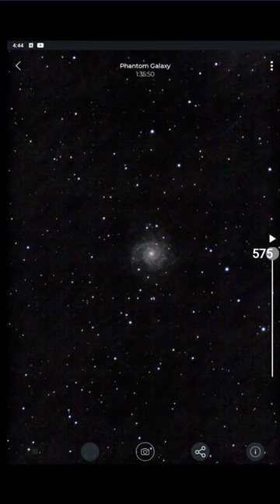M74 Phantom Galaxy - Stellina Time Lapse - Rooster Inn Observatory - 2 September 2022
1- Vaonis Stellina Telescope for Deep Space Objects (DSO);
2- Lunt LS50T H-alpha solar telescope with B400 blocking filter with ZWO ASI120MC-S camera on a Sky Watcher AZ-GTi mount;
3- Canon EOS 50D with 250mm lens on a Celestron NexStar 8SE mount for lazy imaging.